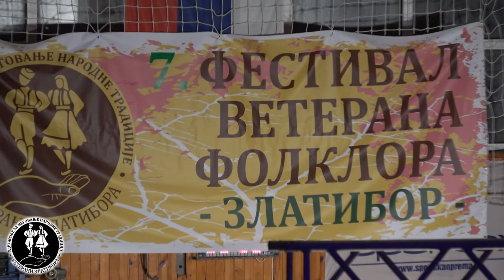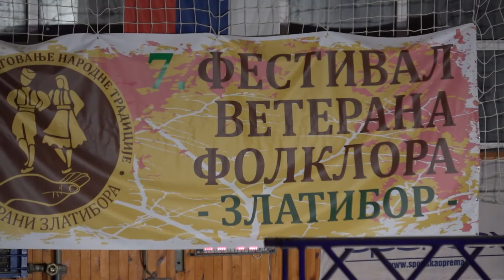KUD BOLEC-BOLEC- Vranjsko Polje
Nastup na VII medjunarodnom festivalu veterana folklora "Zlatibore siri svoje grane-1000 na 1000" koji je odrzan 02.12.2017 na Zlatiboru.Muzika u  kratkom filmu  orkestar Dejana Petrovica i  BIG BAND.